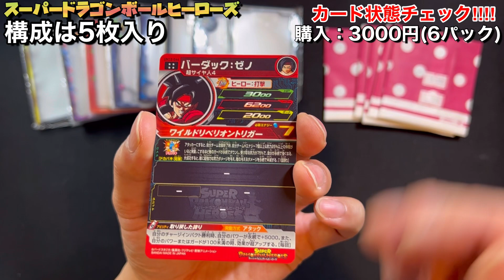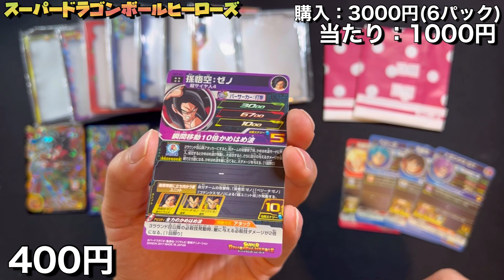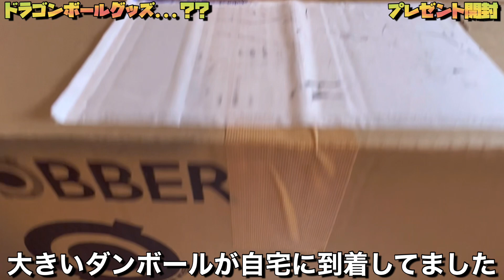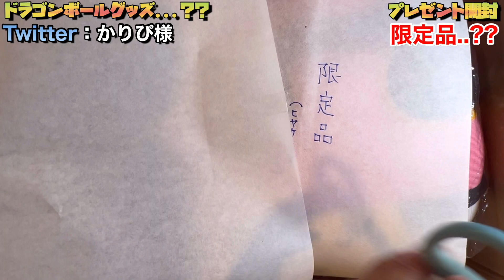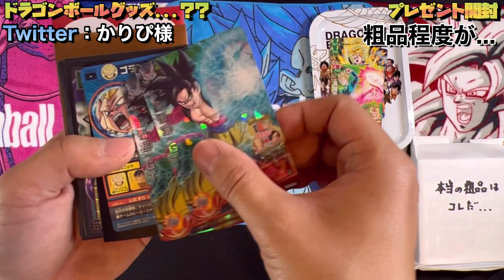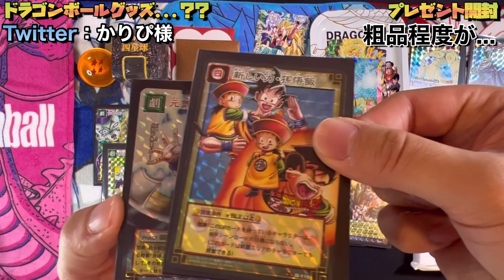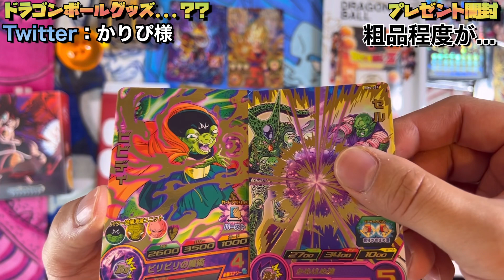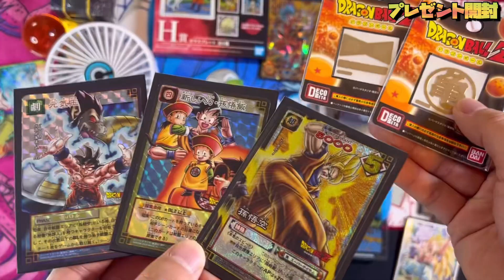【SDBH】秋葉原のUR確定オリパは超不良..⁇ワンコインでカードショップから購入したスーパードラゴンボールヒーローズのオリパ開封☆